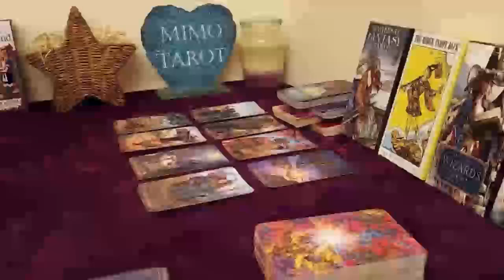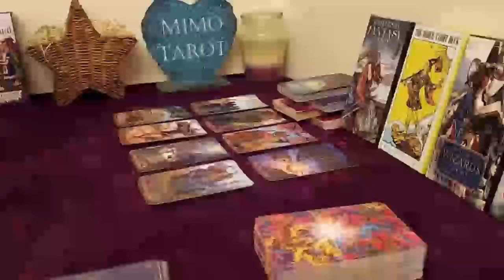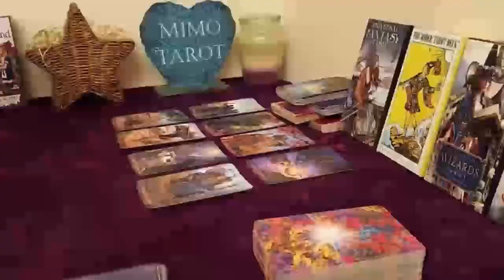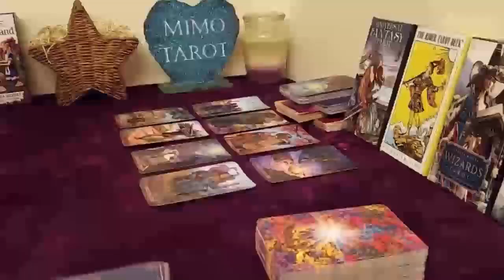aquarius tarot love reading they are giving you the cold shoulder